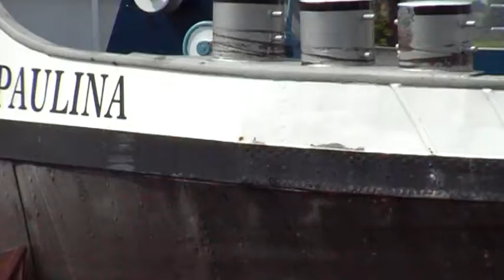Paulina Rotterdam, Fransisca Zwolle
Vrijdag 6 juni 2008: de Paulina uit Rotterdam en de Fransisca uit Zwolle varen in het Van Starkenborghkanaal bij Eibersburen, Groningen